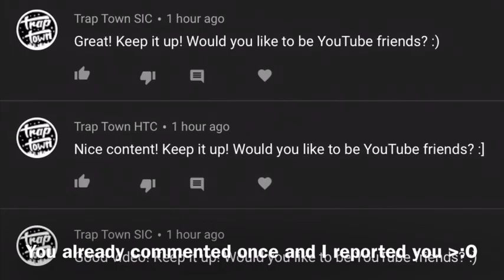You already commented 3 times on the same video please stop bots D: | description